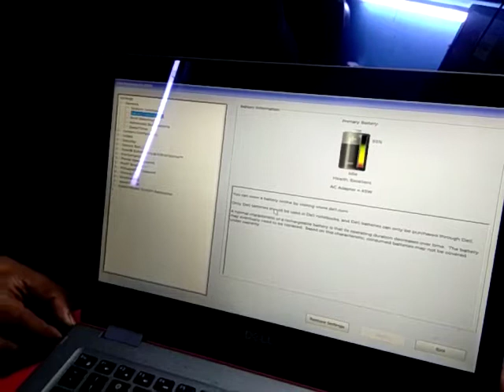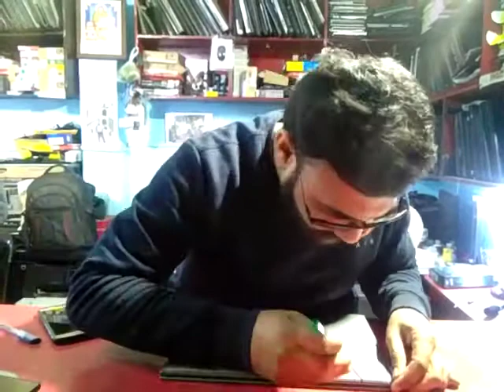How to Replace Dell Inspiron 15 - 5568 touch screen two in one laptop internal battery?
Get Replace Dell Inspiron  5558 Laptop Internal battery?  In this video, we are showing how to replace the laptop internal battery at yourself? In this model, many customers face the issue of charging and after some settlement of the adapter it can start working.